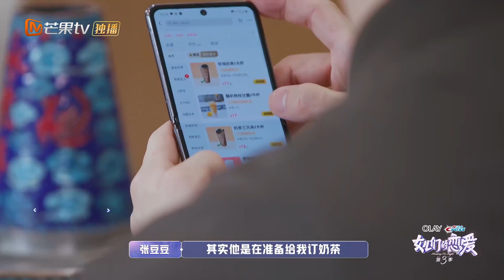【尝鲜版】于家翊为张豆豆制造小惊喜 这些细节都太甜了！😝《女儿们的恋爱3》Meeting Mr.Right S3 EP3【芒果TV心动频道】